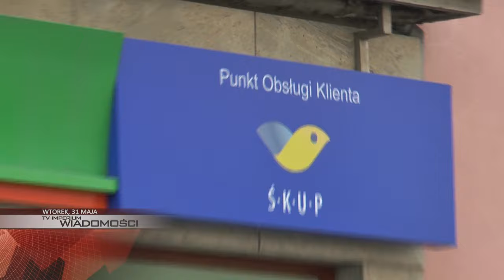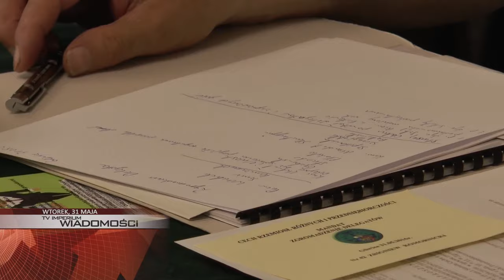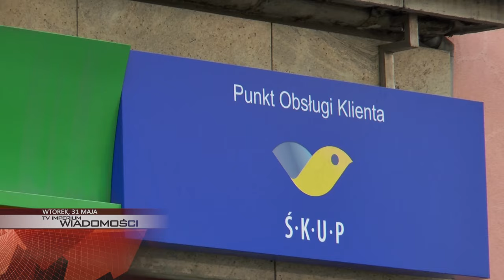WIADOMOŚCI: ŚMIERTELNE POTRĄCENIE NA DTŚ, DOBRY ROK DLA RZEMIEŚLNIKÓW, NAGŁA POPULARNOŚĆ KART ŚKUP